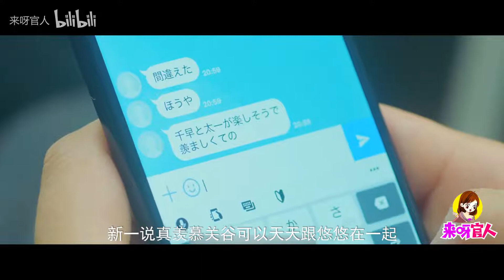【娘子】日本同名漫画改编，超颜值的青春片，养眼又好看！《花牌情缘 结》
精彩纷呈的全国大赛名人战上，绫濑千早（广濑铃 饰）无缘对战女王若宫诗畅（松冈茉优 饰），她立志在来年击败女王。与此同时，永世名人周防久志（贺来贤人 饰）力挫原田老师（国村隼 饰），其卓绝表现使绵谷新（真剑佑 饰）重燃对花牌的热情。在此之后，新向千早表白，彼此在各自的学校为接下来的全国大赛积极备战。已经三年级的千早和部员们网罗新人加入，而真岛太一（野村周平 饰）在得知新的表白后，仿佛失去了对花牌的热情，进而缺席了十分重要的东京预选赛。慢慢看清自己的心意后，太一得到周防的认同，得以跟随对方学习。